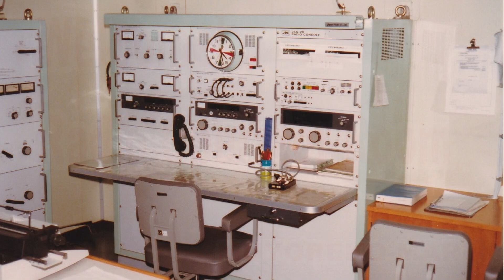【Radio operator morse practice】This is a Morse code practice video. There is a morse exam in japan.